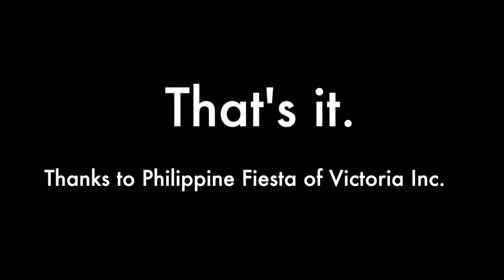SUPER FUNNY Tekla & Jeff Vasquez in Melbourne Australia 2018 Philippine Fiesta | Vlog Day #26 2018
Full (almost) coverage of Super Tekla or Tekla and Jeff Vasquez on Day 2 of the 2018 Philippine Fiesta in Melbourne, Australia.

+ WHERE TO BUY HERBAL TEAS, MINERALS, SPICES, OILS & SYRUPS
- Agave syrup
- Bladderwrack powder
- Blessed Thistle powder
- Burdock root powder
- Burdock root - (for tea)
- Chamomile flower whole
- Damiana tea
- Dandelion root tea organic
- Elderberries tea
- Ginger root organic powder
- Grapeseed cooking oil
- Irish sea moss powder
- Raspberry leaf tea
- Sage leaf
- Sarsaparilla root
- Onion organic white powder

If you're new here, hello! I'm Marissa. I’m Filipina living in Australia.

I make videos about products - I review mostly beauty and lifestyle products. [Video out every Tuesday and Saturday.]

I also make videos documenting my journey in resetting life as I venture into my 50s and beyond - and so this could involve the challenges as well as the joy of enjoying the second act.

W E B S I T E   &   B L O G S